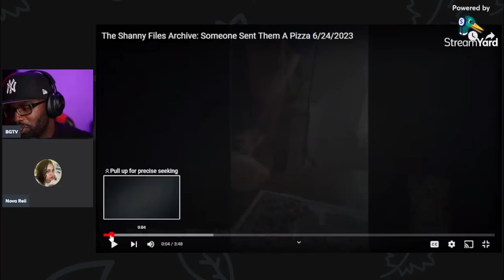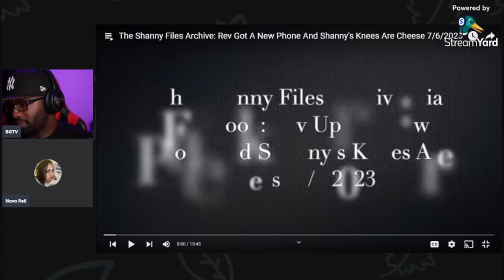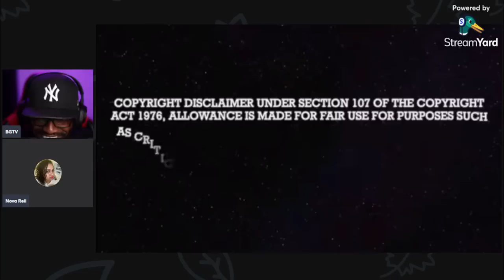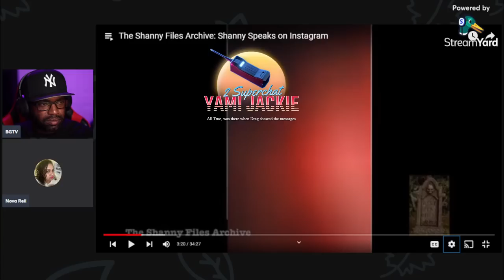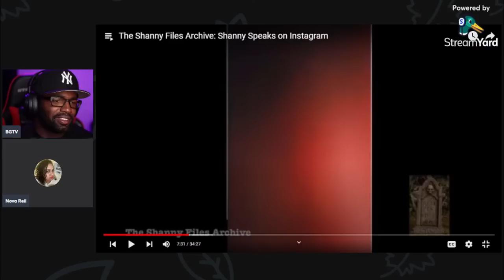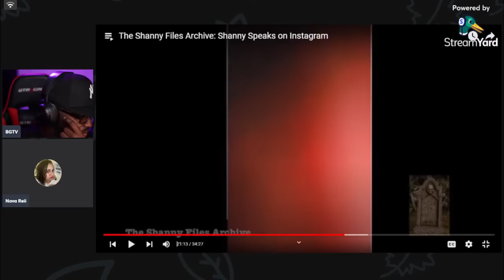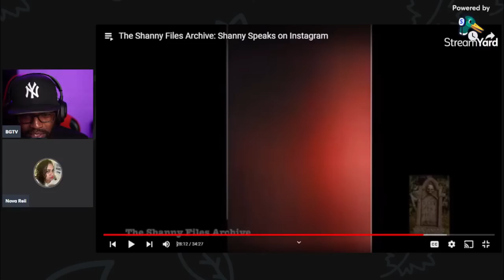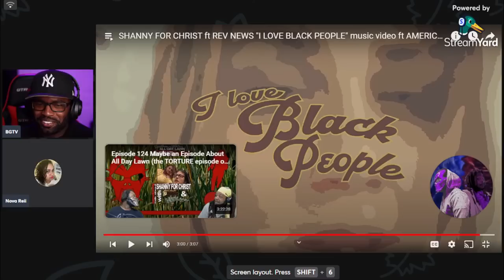Shannyforchrist finally came BACK to the internet l!!!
Shannyforchrist is back y'all! And cmon we all knew she would be back. It first started with Rev making a video for a guy that bought him a pizza. Then Rev made a 15 min video updating us on how Shanny was doing. Then recently Shanny went live on IG to let us know how she and Rev have been these last few months. Shanny and Rev have not changed at all.